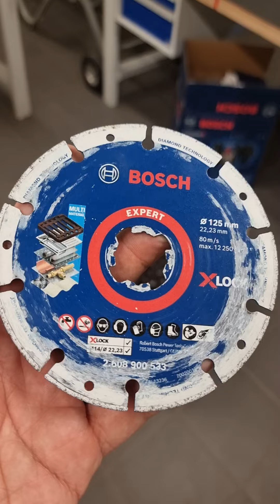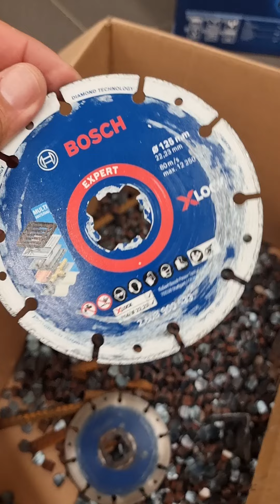Паравозик, который смог... Диск Bosch для УШМ режет долго и нудно